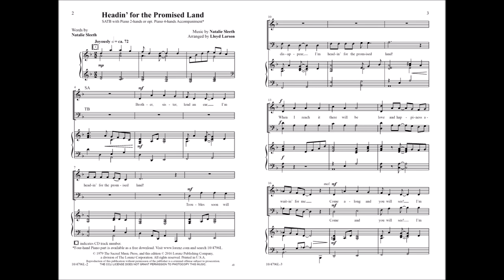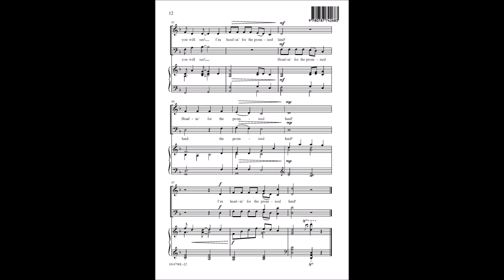Headin' for the Promised Land (SATB) - Natalie Sleeth, Lloyd Larson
10/4796L - Lloyd Larson provides a refreshing arrangement of Natalie Sleeth’s classic partner song, "Promised Land." This flexibly voiced original spiritual sparkles with the addition of the optional four-hand piano accompaniment.